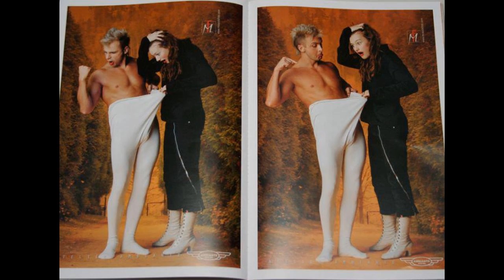Dawid Ozdoba & WG - SĘDZIA co umywa ręce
Kocham WAS i zyczę zajebistego dnia. Film na w 100% charakter  humorzasty i nie ma na celu niukogo urazić wręcz przeciwnie otworzyć oczy na pewne fakty ;-)